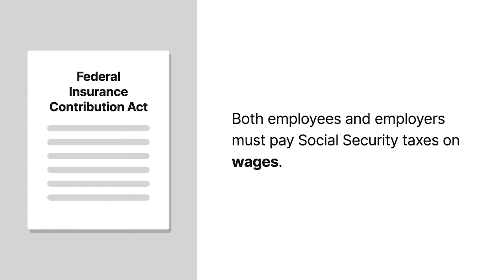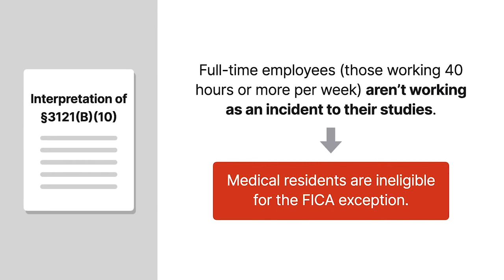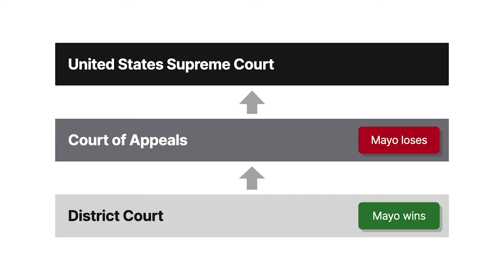Mayo Foundation for Medical Education and Research v. U.S. Case Brief Summary | Law Case Explain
Mayo Foundation for Medical Education and Research v. United States | 562 U.S. 44 (2011)

It is emphatically the province and duty of the judicial department to say what the law is.

That principle, first uttered in Marbury versus Madison and literally carved in stone at the United States Supreme Court Building, suggests that the courts have the final say regarding how the law applies to a given case. But the courts sometimes defer to legal interpretations offered by other governmental agencies. The Supreme Court considered a Treasury Department interpretation of federal tax law in Mayo Foundation for Medical Education and Research, which we’ll call Mayo, versus United States.

The Federal Insurance Contribution Act, or FICA, requires that both employees and employers pay Social Security taxes on wages. But Section Thirty-One-Twenty-One-B-Ten of the Internal Revenue Code excludes from taxation wages earned by students working for their schools. The code didn’t define the term student or discuss what kinds of work qualified for the exception.

The Treasury Department had applied the exception to students working for their schools as an incident to their studies. The Social Security Administration, however, had always held that medical residents weren’t students, and thus weren’t eligible for the FICA exception. But in 1998, the Eighth Circuit had held that the Administration’s regulations required the Administration to decide exception claims on a case-by-case basis. So, the Administration couldn’t categorically deny medical residents the FICA exclusion.

Faced with several thousand tax-refund claims, the Treasury Department adopted a new regulation interpreting Section Thirty-One-Twenty-One-B-Ten. The rule specified that full-time employees, defined as those working forty hours or more per week, weren’t working as an incident to their studies. The new rule clearly made medical residents ineligible for the FICA exception.

Mayo offered residency programs to medical school graduates. The programs included some educational activities, but the residents spent fifty to eighty hours a week primarily treating patients. Mayo paid residents annual stipends of forty thousand dollars plus benefits.

Mayo sued, seeking a refund of FICA taxes it had withheld and paid. The district court held that the Treasury regulation violated Section Thirty-One-Twenty-One-B-Ten and granted judgment to Mayo. The Eighth Circuit reversed, and the Supreme Court granted cert.

Want more details on this case? Get the rule of law, issues, holding and reasonings, and more case facts

Have Questions about this Case? Submit your questions and get answers from a real attorney